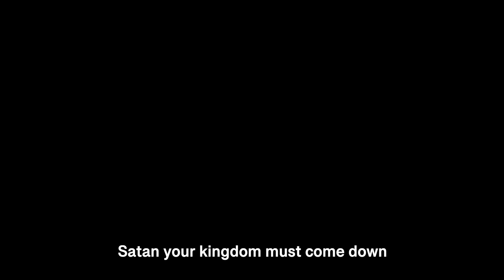Satan Your Kingdom Must Come Down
I heard the voice of Jesus say

I'm gonna pray until they tear your kingdom down
Pray until they tear your kingdom down

I heard the voice of Jesus cry